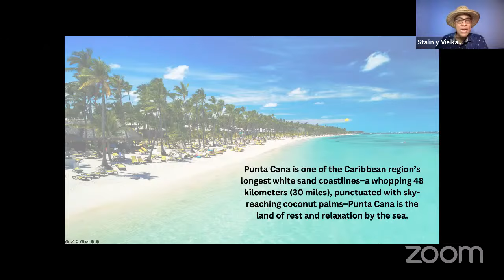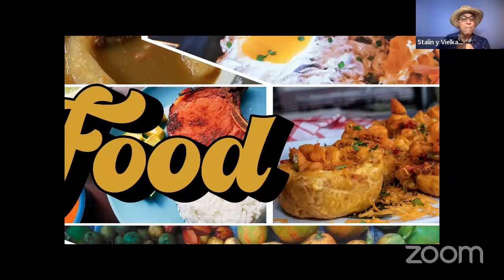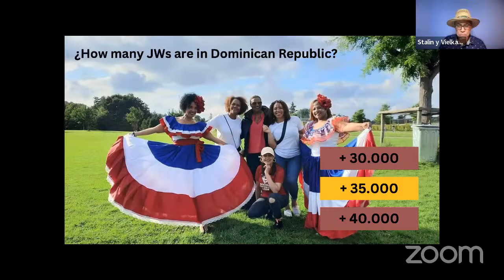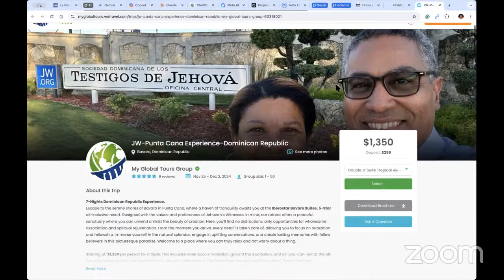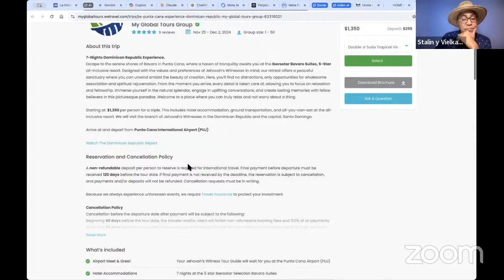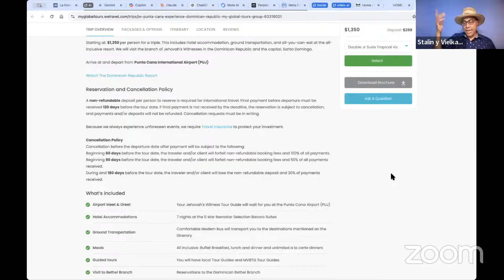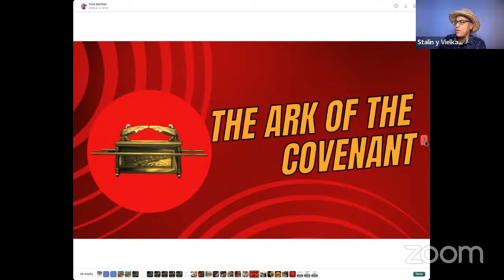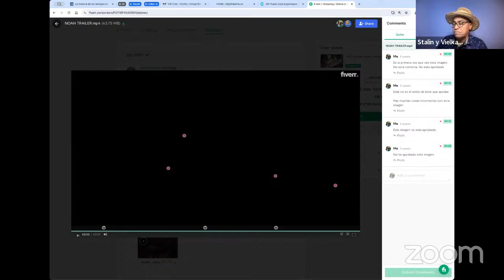Q&A Session about our trip to Punta Cana, Dominican Republic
7-Nights Dominican Republic Experience.
Escape to the serene shores of Bavaro in Punta Cana, where a haven of tranquility awaits you at the Iberostar Bavaro Suites, 5-Star all-inclusive resort. Designed with the values and preferences of Jehovah’s Witnesses in mind, our retreat offers a peaceful sanctuary where you can unwind amidst the beauty of creation. Here, you’ll find no distractions, only opportunities for wholesome association and spiritual rejuvenation. From the moment you arrive, every detail is taken care of, allowing you to focus on relaxation and fellowship. Immerse yourself in the natural splendor, engage in uplifting conversations, and create lasting memories with fellow believers in this picturesque paradise. Welcome to a place where you can truly relax and not worry about a thing.

Starting at: $1,250 per person for a triple. This includes Hotel accommodation, ground transportation, and all-you-can-eat at the all-inclusive resort. We will visit the branch of Jehovah's Witnesses in the Dominican Republic and the capital, Santo Domingo.

Arrive at and depart from Punta Cana International Airport (PUJ)